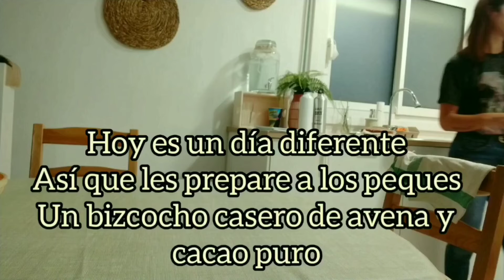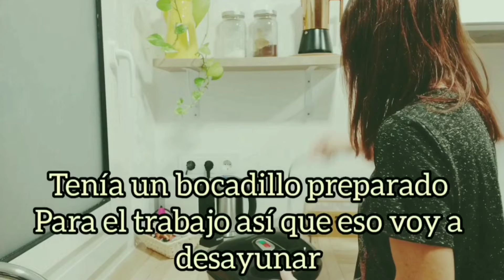vlog viernes 🎦sin trabajo. ,receta pizza, postre delicioso 🤤